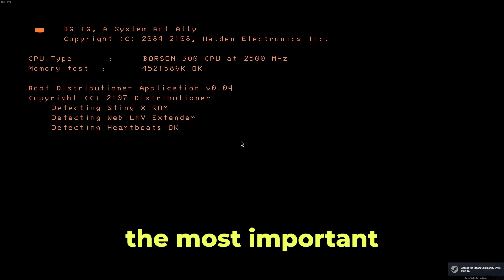modded lethal company clips that make me act up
Octofrie (yellow): @OctoFrie
Blake (light blue): @TheLegendOfLame